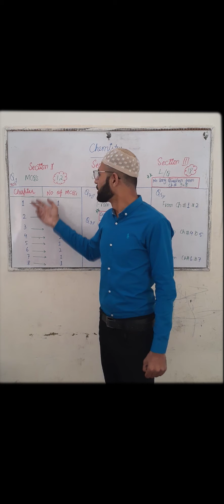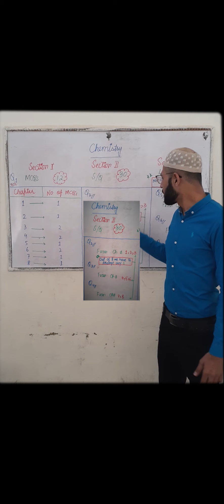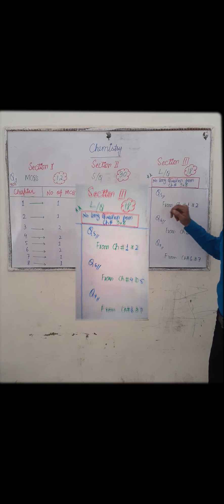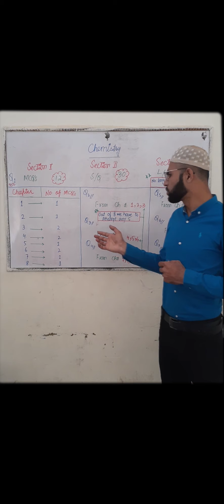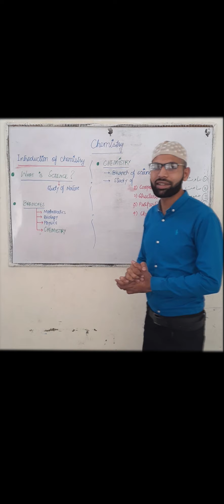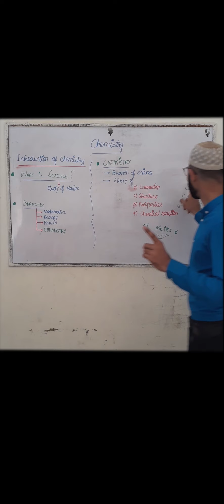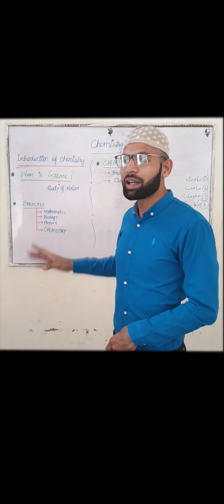Chemistry 9th Class 1st Lecture By Dr Arslan Aslam